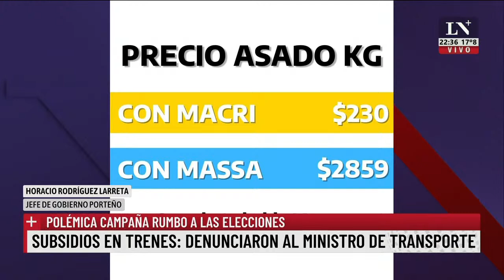A pocas horas de que comience la veda electoral